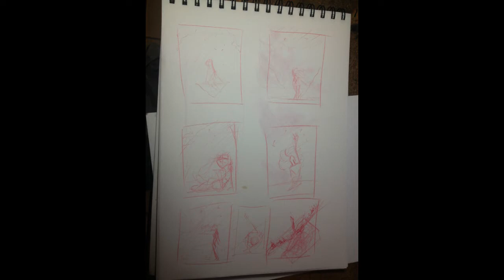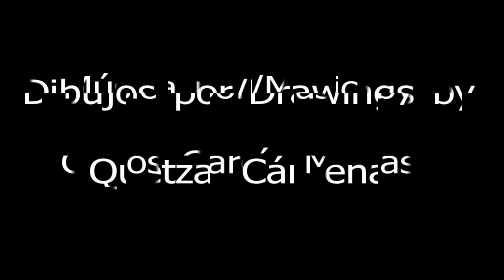Under the Stars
From the Stories Album, a composition about a Girl that meditates and thinks Under the Stars.